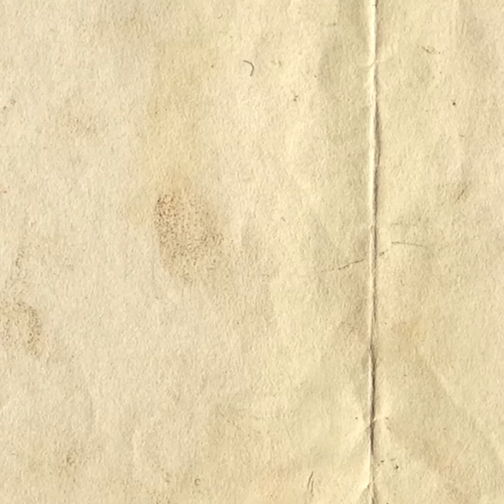စားမလားမေးရင် မငြင်းတာ မုန့်ဟင်းခါး ( Taw Thu Ma )